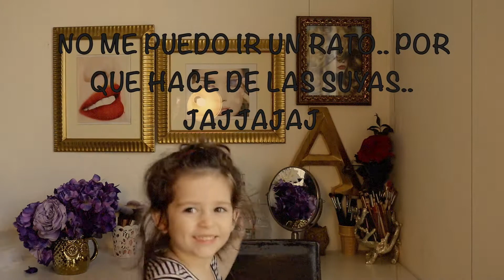ABH PALETA MODERN RENAISSANCE RESEÑA,DEMO, SWATCHES Y TUTORIAL DE MAQUILLAJE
Hola mis amores... aqui les dejo la reseña, demostración,swatches y tutorial de maquillaje  de la paleta Modern Renaissance de Anastasia Beverly Hills.
Espero y les sirva de algo para cuando estén pensando en comprar paletas de sombras...
Besotes
XOXOXO

*SEAMOS AMIGOS.
SNAPCHAT.- Argelia Alloqi

*INFLUENSTER
Do you want free products to review? Go to this link and registrate /Quieres productos gratis? Inscribete a este link y registrate.

*PINCHme
Quieres productos totalmente gratis? Registrarte aquí abajo. . y los tendrás!
Do you want products 100% free? Just sign down here and get them!

*OCTOLY
Quieres productos gratis para tu canal o blog? Dale click al link de aquí abajo y podrás recibir en dadlo caso de calificar.
Dou you want free products for your channel or blog? Go and click the link below and see if you qualify.

*ULTA BEAUTY.

*TRENDY MAKEUP/MI TIENDITA EN LINEA
Quieres comprar maquillaje mexicano en USA? Contactame en esta pagina en facebook./ Do you want to buy mexican makeup in USA?

*EBATES
la mejor manera de comprar en linea. Conect with my link and get $10dlls on your first check.